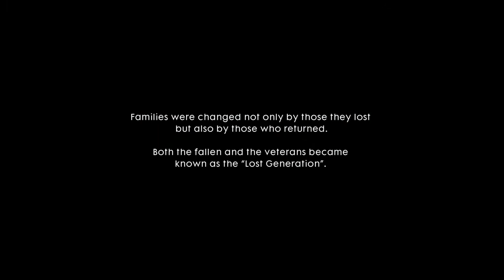"O TUTTI ACCOPPATI" Battlefield 1 Gameplay | Campaign #15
New story on Tuesday! Like and sub for more, and share this to everyone you know!

Thanks for staying tuned!